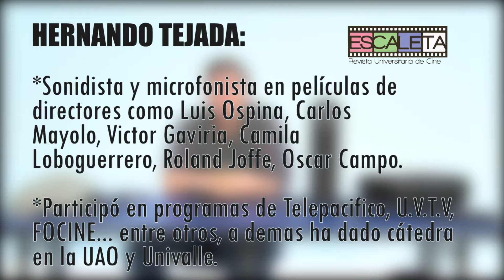El tip: Rol, Hernando Tejada Sonidista en producciones con Carlos Mayolo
En este vídeo podrás aprehender conceptos básicos como problemas, tipos de micrófonos y la pre producción del departamento de sonido en producciones audiovisuales y cinematográficas, gracias a la experiencia que nos brinda Hernando Tejada, sonidista y microfonista de Caliwood.

Dirección: Maria Camila Osorio Garcia
Cámara: Santiago Cristancho Villegas
Montaje: Santiago Cristancho, Maria Camila Osorio y Daniela Hernandez

Universidad Autónoma de Occidente
Organización de grupos estudiantiles (OGE)